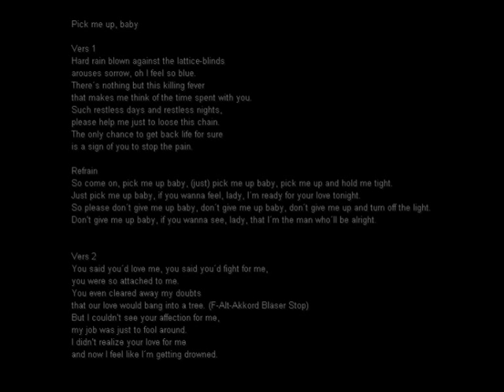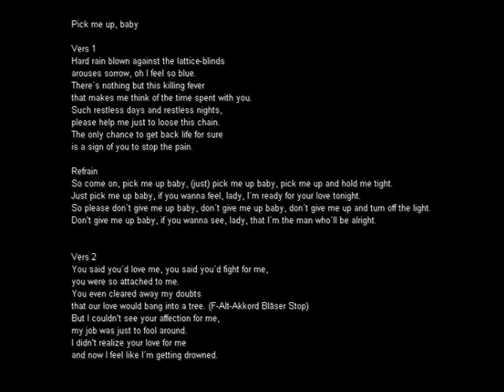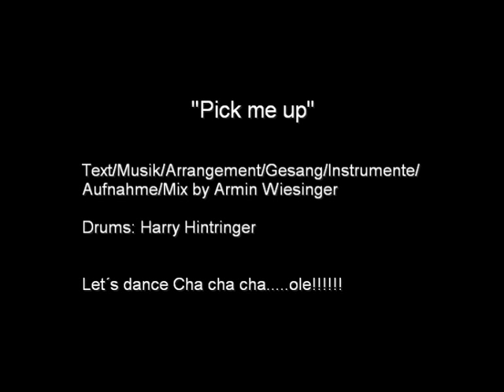"Pick me up" (T.+M. Armin Wiesinger)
Lyrics and music by Armin Wiesinger

Pick me up, baby

Vers 1
Hard rain blown against the lattice-blinds
arouses sorrow, oh I feel so blue.
There´s nothing but this killing fever
that makes me think of the time spent with you.
Such restless days and restless nights,
please help me just to loose this chain.
The only chance to get back life for sure
is a sign of you to stop the pain.

Refrain
So come on, pick me up baby, (just) pick me up baby, pick me up and hold me tight.
Just pick me up baby, if you wanna feel, lady, I´m ready for your love tonight.
So please don´t give me up baby, don´t give me up baby, don´t give me up and turn off the light.
Don't give me up baby, if you wanna see, lady, that I´m the man who´ll be alright.

Vers 2
You said you´d love me, you said you´d fight for me,
you were so attached to me.
You even cleared away my doubts
that our love would bang into a tree.
But I couldn't see your affection for me,
my job was just to fool around.
I didn't realize your love for me
and now I feel like I´m getting drowned.